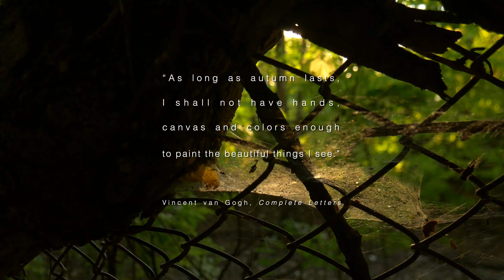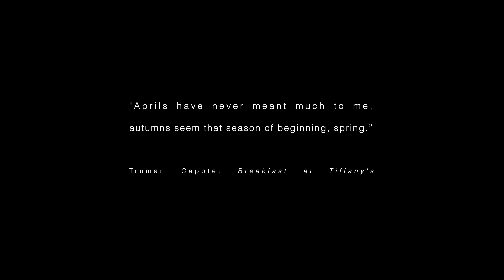"There Is More" - T.A.Z. (Instrumental Video)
Shot in 4k during peak colors of south-east Michigan during fall 2020 and set with an ambient instrumental backing track, this musical nature meditation aims for peace and outdoor inspiration.

Shot on Panasonic's Lumix G7 with the Crane M2 stabilizer.
The song was recorded in Logic and written/performed by T.A.Z. (Temporary Autonomous Zone).
Locations: Douglas Evans Nature Preserve, Troy Farms, and Cranbrook House and Gardens in south-east Michigan (during peak colors of fall 2020).